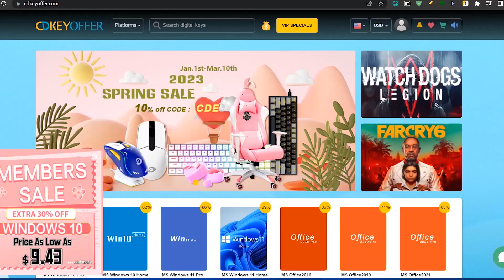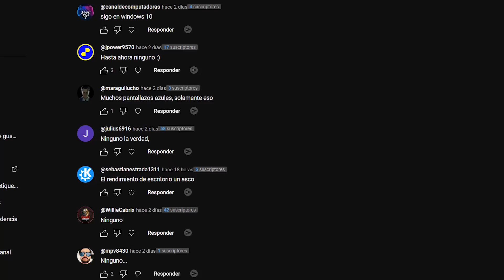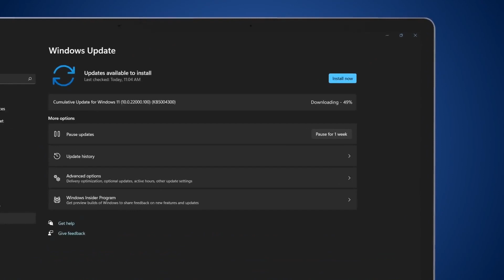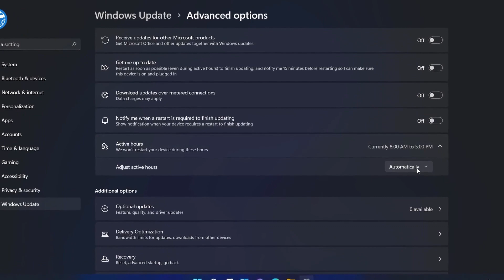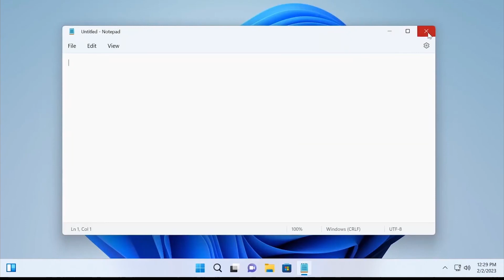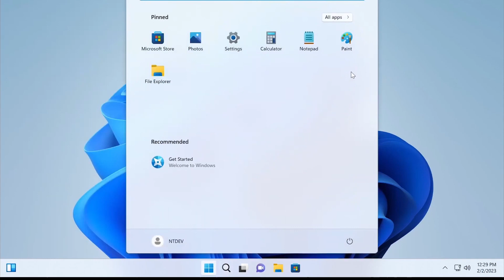😳Windows 11 VALE la PENA en 2023 para INSTALAR / Windows 10 SIGUE SIENDO MEJOR?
⏯Windows 10 es en la actualidad el sistema operativo más utilizado en PC y la pregunta que sin duda algunos usuarios se hacen es: ¿Vale la pena instalar Windows 11 2023?

✅Windows 10 Molesto avisO➜➜